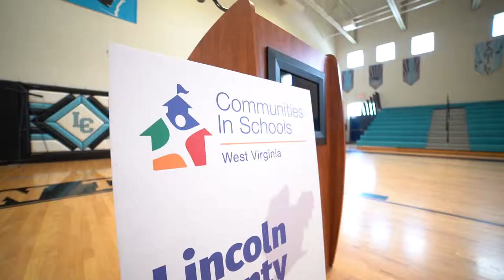First Lady Cathy Justice visits schools in Lincoln County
First Lady Cathy Justice visited Lincoln County High School and Hamlin PK-8 to kick-off the expansion of the Communities In Schools program. For the 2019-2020 school year, the program is expanding to eight additional counties.